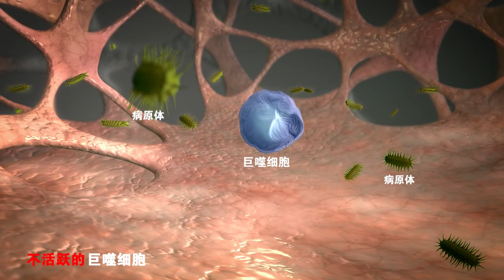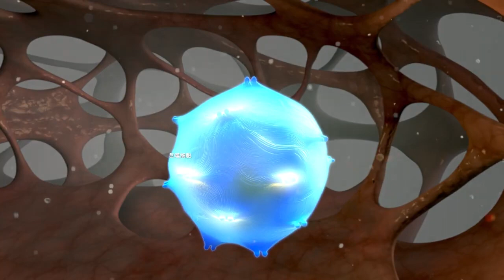SHIRUTO | 什么是 SHIRUTO? | SHIRUTO介绍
❓ Why you should buy SHIRUTO from me❓
❓ 为什么你应该向我购买❓

如果你有兴趣想要了解我们公司的 SHIRUTO， 请点击下面的 shortcut 去联系我。 谢谢 😊

Best Regards,

Sherry Liew

你的 瘦身 和 健康 朋友 ☘️